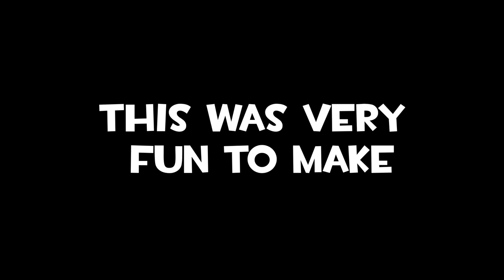TeaserFortress2 - Soldier Teleports Bread again.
Soldier:
I TELEPORTED BREAD!